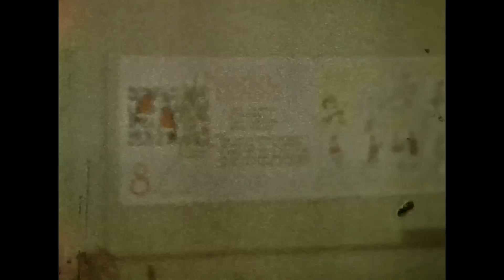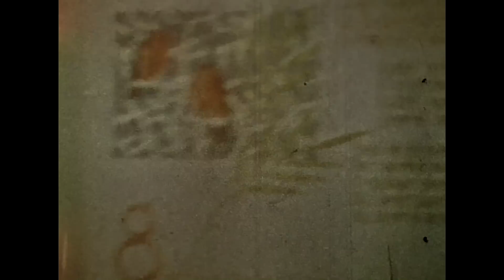60-е. Узловая, хоккей. Застолье на 8 марта.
Безымянная пленка. Если кому-то что-то известно о матче или узнает во второй части ролика место и  время событий, поделитесь.